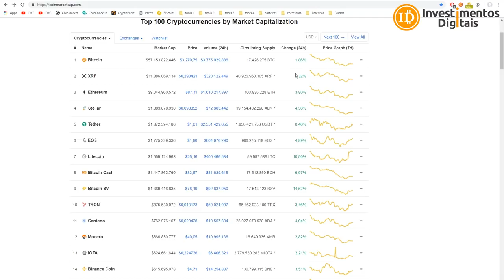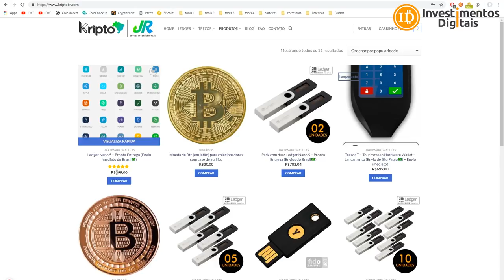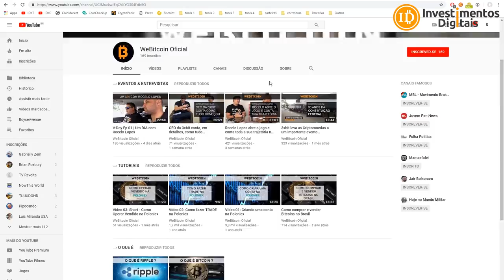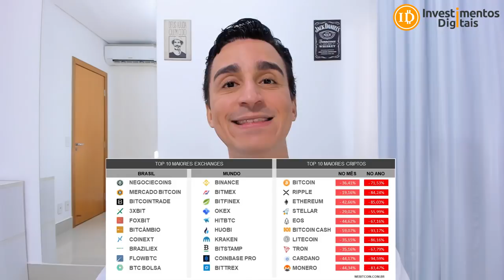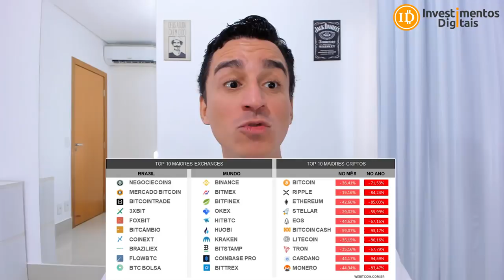BITCOIN NOVEMBRO DE 2018 | MAIOR QUEDA DO ANO! | DIAS MELHORES VIRÃO ?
Novembro de 2018 foi o pior mês de todo o mercado das criptos. Com uma queda de -36%, o bitcoin sai da zona de acumulação para romper a LTA (linha de tendência de alta) e confirmar a tendência de baixa. O vencimento dos contratos futuros, fork do Bitcoin CAsh, adiamento da decisão sobre a ETFs pela SEC e adiamento do lançamento da BAKKT podem ter contribuído para este efeito.
Reportagem com Relatório da WeBitcoin
Canal da WeBitcoin
​Compre Bitcoin / Ethereum / Litecoin / Bitcoin Cash na BitcoinTrade
Sua Conta em Dólar na Nuvem
INVDIGITAIS122018
Smart Cash - A Moeda Inteligente !
Grupo FREE Investimentos Digitais
CAMPANHA APOIO AO CANAL (ACESSO AO GRUPO PREMIUM)
Para Ajudar com NANO:
xrb_1zy6tte6yd4et5jsw5xjdxiapn4pqoti1nrm175k6te9b1eobt6fyb3f3qy4
Para ajudar o canal diretamente, endereço bitcoin:
16UPm99VYNS5hfQyecPDZFBAzL6GMmauv5
Para ajudar com Litecoin:
Li9eEi8eLgFg6Ub1jGyp6Mw72uBun5HniT